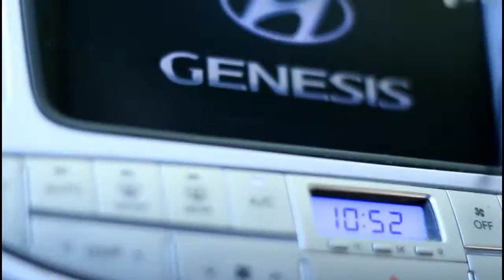car tour 2016| 2012 hyundai genesis